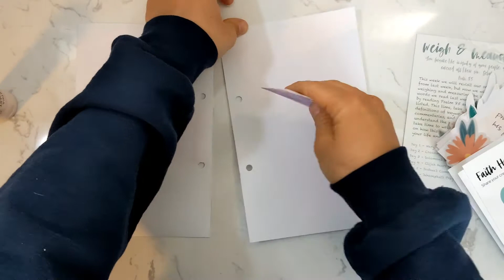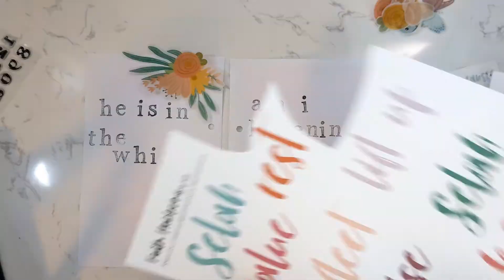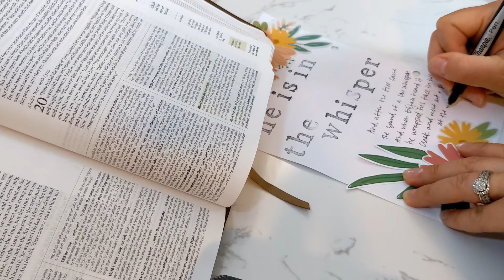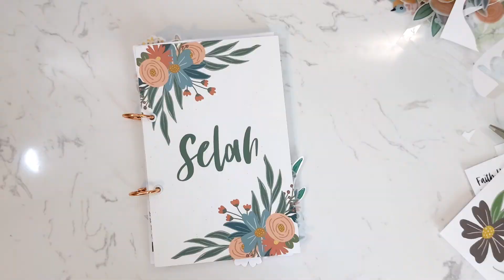Selah Bible Study | Bible Journaling Process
Join me as I journal in the Selah Kit. There a still about a dozen left so you can grab your own here!